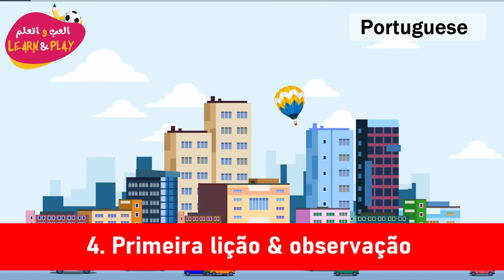4 Primeira lição & observação